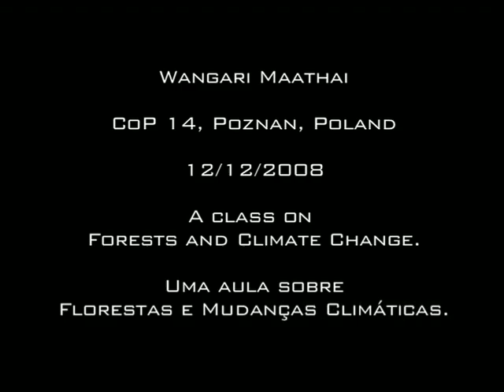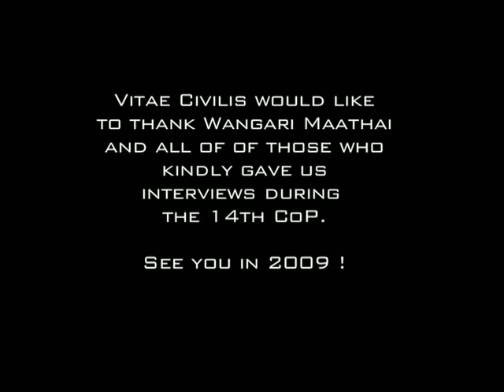cop 14 - Video #7 - Wangari Maathai.mp4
A prêmio Nobel da Paz de 2004, Wangari Maathai dá uma aula sobre preservação das florestas e mudanças climáticas, em entrevista exclusiva para o Vitae Civilis no último dia da CoP 14.

2004 Nobel Prize Laureate Wangari Maathai gives a class on forest conservation and climate change, during an exclusive interview to Vitae Civilis, on the last day of the CoP 14.